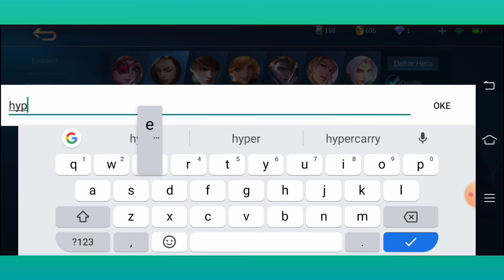Benedetta Gameplay 2020 - Mobile Legends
Vidio ini berisi tenteng Benedetta Gameplay 2020 - Mobile Legends Tonton Sampai Selasai Vidio ini Benedetta Gameplay 2020 - Mobile Legends Like Comment Dan Sehere Juga Vidio Ini Benedetta Gameplay 2020 - Mobile Legends

Tonton Playlist Di Chanel ini

Tonton Juga Vidio Lainnya Di Chanel Ini